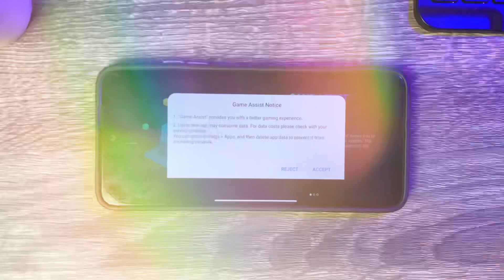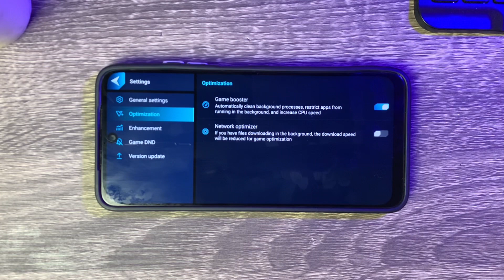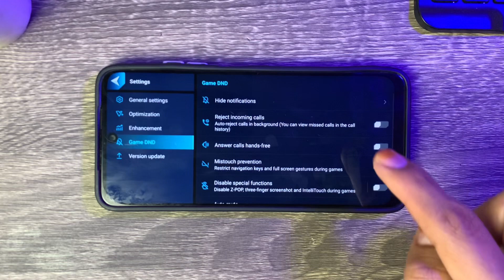Game Assist - Game Booster HP Kentang Untuk Cara Atasi Lag Patah-patah & Frame Drop Saat Main Game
Buat kalian yang sering mengalami frame drop atau fps drop saat main game, kalian harus banget coba Aplikasi Game Booster terbaik yang saya share kali ini,
Jadi cara ini dapat membuat game yang kalian mainkan menjadi lebih enak di mainkan tanpa ada frame drop dan patah-patah saat main game, dan untuk cara mengatasi hp patah patah saat main game ini bisa digunakan buat di semua game Android.

‼️CATATAN PENTING‼️
1. Pastikan Tonton Sampai selesai untuk setting aplikasinya, supaya lebih optimal kinerja aplikasinya
2. Setelah masuk ke aplikasinya pilih accept

Mau Tau Kan sob Game Booster terbaik yang dapat mengatasi lag dan Patah-Patah saat main game di android ?
Mari Simak Sampai Selesai Videonya Agar Dapat Kalian Pahami.

Tagar